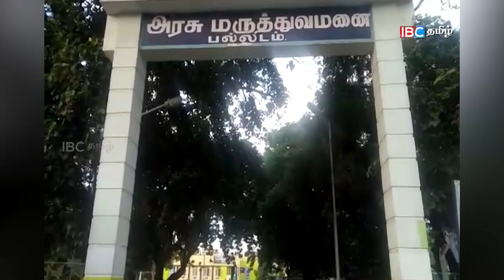கழிவறையில் நடந்த கொடுமை..!! | NewBabyBorn at Restroom in Palladam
IBC Thamizha Switzerland 2018

கழிவறையில் நடந்த கொடுமை..!! | NewBabyBorn at Restroom in Palladam TamilNadu | TamilNews | Latest Tamil News